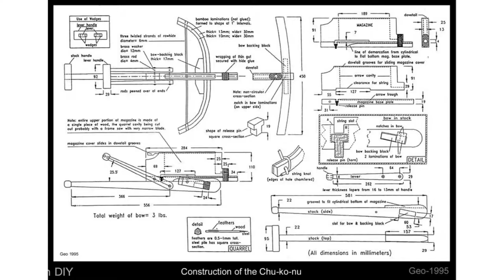How to make Repeating Crossbow with Popsicle stick (chu ko nu)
In this video, I’ll show you How to make Repeating Crossbow with Popsicle stick (chu ko nu). Enjoy!

How to make Repeating mini crossbow with Popsicle Sticks
How to make Repeating mini crossbow with Popsicle Stick
Paano gumawa ng Repeating Crossbow gamit ang Popsicle Stick.
如何用冰棒棒制作连弩。
아이스 캔디 스틱으로 반복 석궁을 만드는 방법.
アイスキャンデースティックで連弩を作る方法。
Как сделать многозарядный арбалет из палочки от мороженого.
cómo hacer una ballesta de repetición con un palito de helado.
cara membuat Panah Berulang dengan Stik Es Loli.
cách làm Nỏ lặp lại với Popsicle Stick.
як зробити повторюваний арбалет з паличкою для ескима.
วิธีทำหน้าไม้ซ้ำด้วยไอติมแท่ง
पॉप्सिकल स्टिक से रिपीटिंग क्रॉसबो कैसे बनाएं।

how to make, step by step, video tutorial, easy DIY and Simple tools

 Material:
1.popsicle stick
2.bamboo stick
3.super glue
4.elmer- glue all